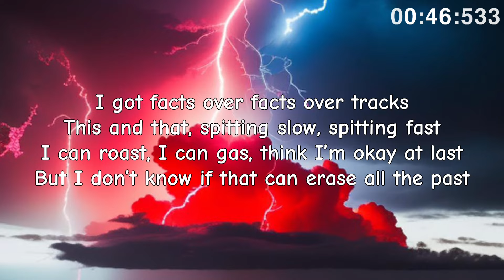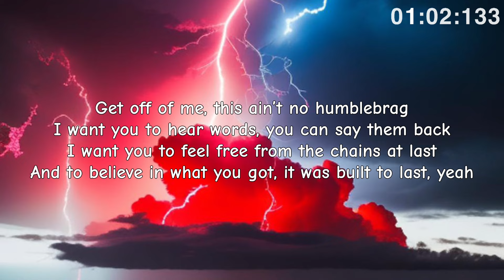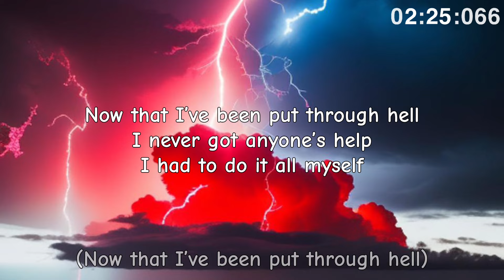NEFFEX - Statement 🚨 [Lyrics Video]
Credits to: @neffexmusic

• Actual duration of this song: 3:06
• Genre: Rock
• Mood: Angry/Serious
• Composed by: Brandon Christopher Horth (NEFFEX)
NEFFEX - Statement [Lyrics]:

[Intro]
I don’t ever slow up, no, I don’t take sh**
I got no love for the fakeness
If you wanna play tough and wanna hate this
I’ll always show up (up-up-up)

[Chorus]
I’ll always show up and make a statement

[Verse 1]
This and that, spitting slow, spitting fast
I can roast, I can gas, think I’m okay at last
But I don’t know if that can erase all the past
Hilarious, you think you’re worth my time? You’re delirious
Get off of me, this ain’t no humblebrag
And to believe in what you got, it was built to last, yeah

[Pre-Chorus]
Now that I’ve been put through hell (put through hell)
I never got anyone’s help (never got anyone’s help)
I had to do it all myself

[Verse 2]
They gonna learn the consequence of being incompetent
Mental health is confidence, dreams and some honestness
I’m not here to save the day, that’s for you to take away
Something not illogical, something that is topical
Rub it on and watch it go, make yourself unstoppable
Dreams are irresponsible, but they’re always possible
Thoughts in my head, a collage and they spread
No, I’m not giving up, no, I’m not giving in
I will make it to the top, taking off in the wind
I gotta make it, I’m slaving every day to taste it
I’m patient, but my mind, it can hardly take it
I’m chasing a dream that I’ve had for several ages
A vacant, modern kingdom for the taking

[Outro]
• NEFFEX Statement Lyrics
• Statement by NEFFEX
• Statement NEFFEX
• Statement Audio
• Statement Lyrics
• Rock Song